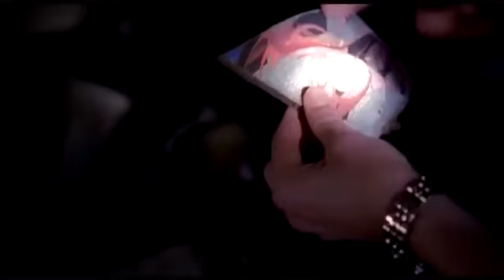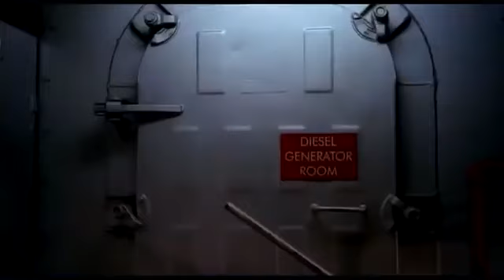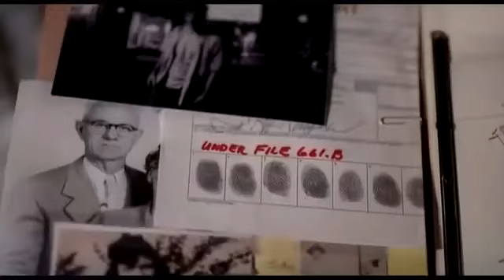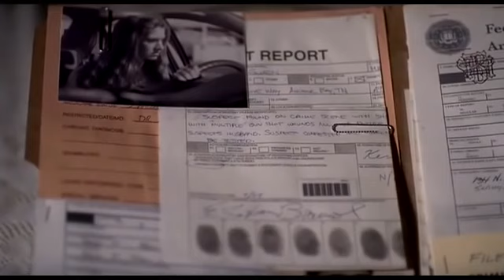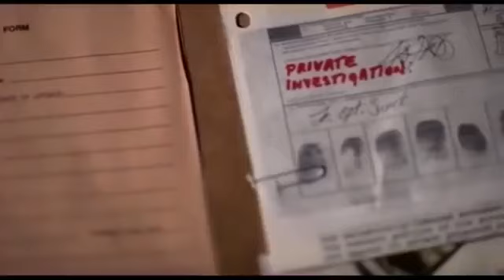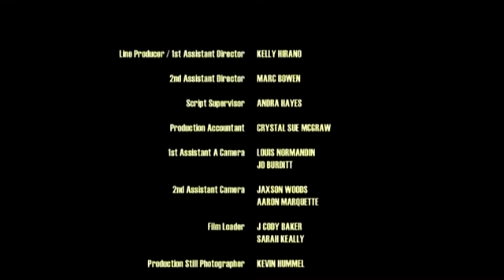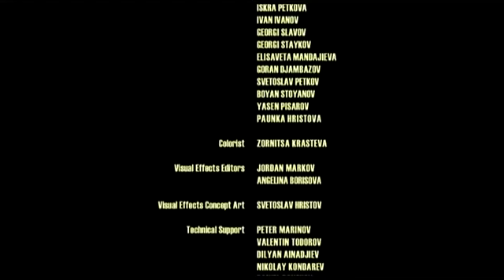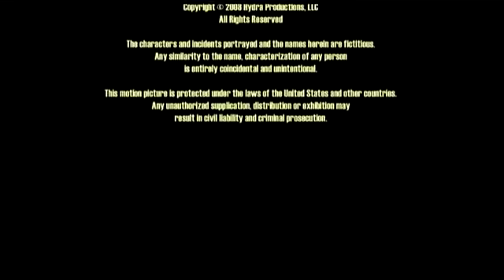Gerilim aksiyon filmi - Yeraltı Canavarı 5 Hydra - Türkçe dublaj gerilim filmi